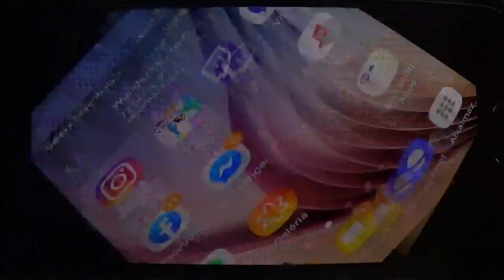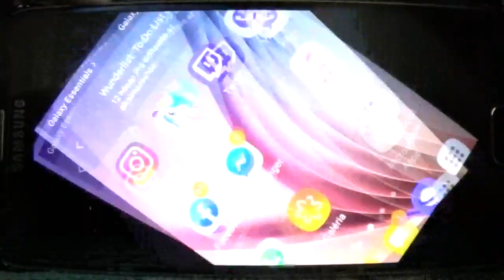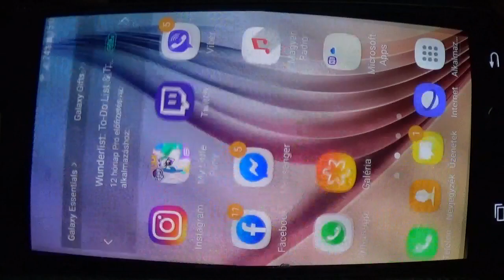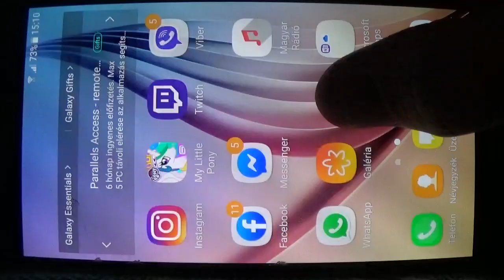My Little Pony Gameloft végigjátszás 792: Road to Friendship event vége